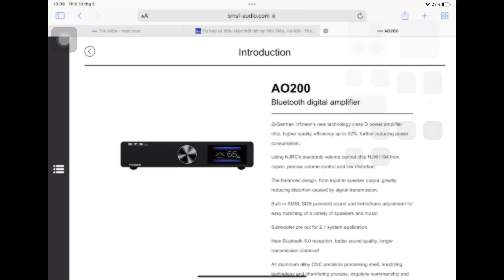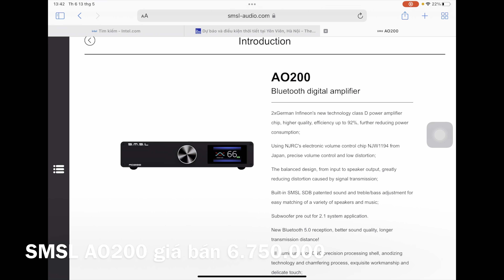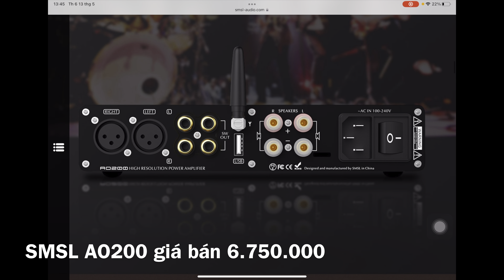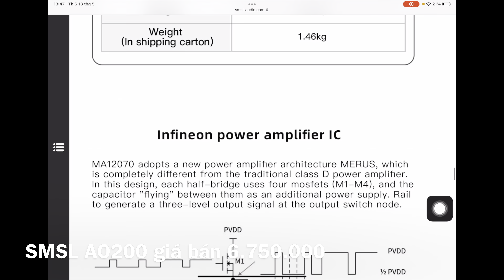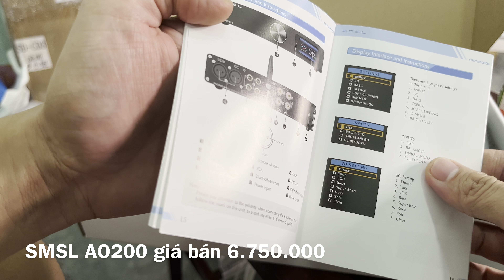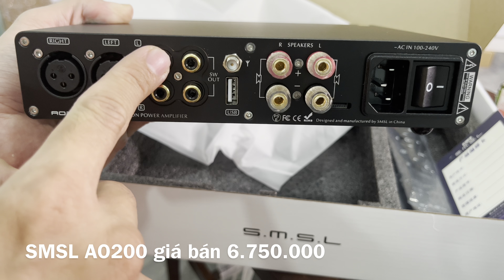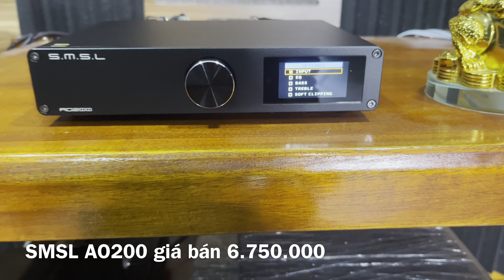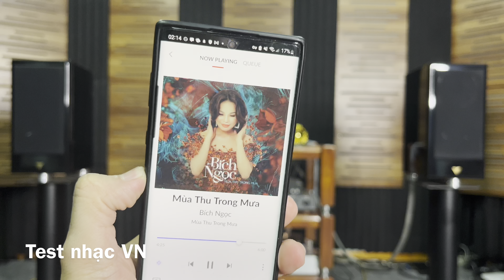Amply Class D SMSL-AO200, Bluetooth 5.0, đối tác tốt nhất cho các dòng loa Bookshelf, LH: 0971593368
- Giá bán: 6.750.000 (New ALL)

TOANVO- AUDIO
🌐 toanvoaudio.vn